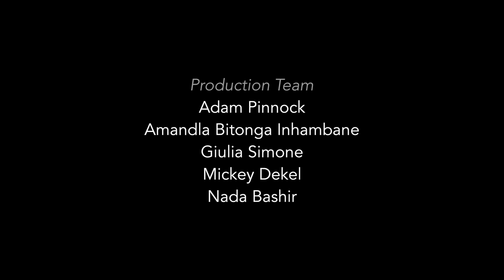Sonder - Until We're Older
They play their original acoustic song 'Until We're Older'.
Click SHOW MORE for our links!